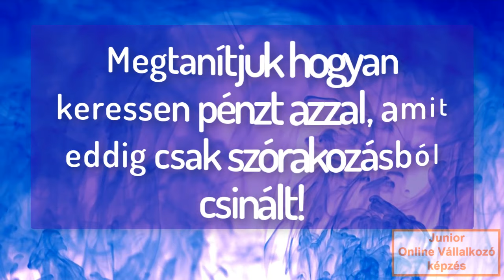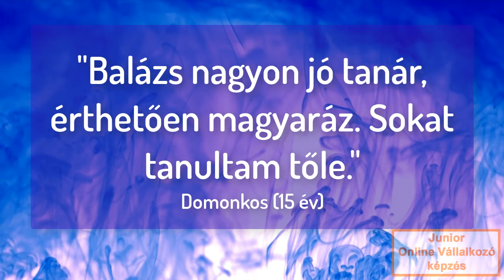Junior online vállalkozó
Undod, hogy a gyereked folyton a gép előtt ül?
Úgy érzed, haszontalanul tölti a gépe előtt az idejét?

Hogyan keressen pénzt azzal, amit eddig csak szórakozásból csinált?

Mit fogunk neki tanítani?
- Vállalkozás-alapok
- Árazás
- Ügyfélszerzés
- Honlapkészítés
- Facebook posztolás és kommunikáció
- Instagram posztolás és kommunikáció
- Google cégem kezelése (elengedhetetlen helyi vállalkozásoknak)
- Helyi keresőoptimalizálás

Nézd meg a videót!

Ebben a sorozatban röviden bemutatjuk a Honlapra Fel! képzéseit.
Rövid ismertetőt, vagy bevezető részletet fogsz látni a Hivatalos tanúsítványt adó Junior Online Vállalkozó képzésünkből.

@Honlapra Fel!